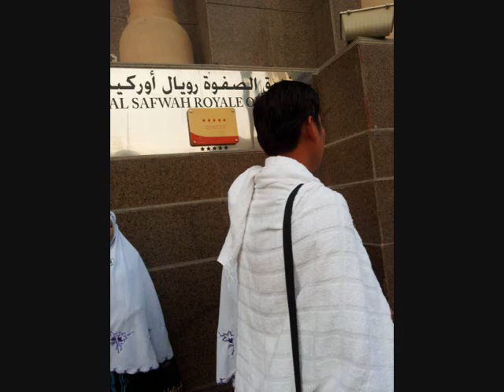Umrah 2013 Halijah Travel...Permaidani...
Halijah Umrah Makkah Madinah Jeddah...